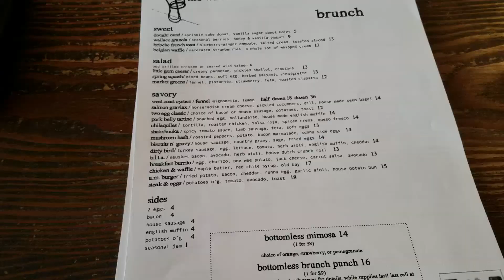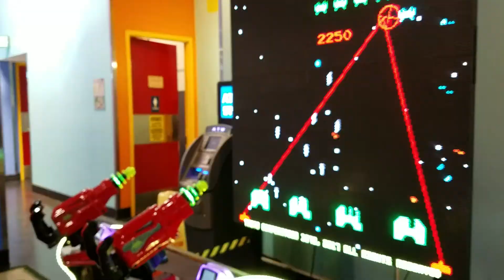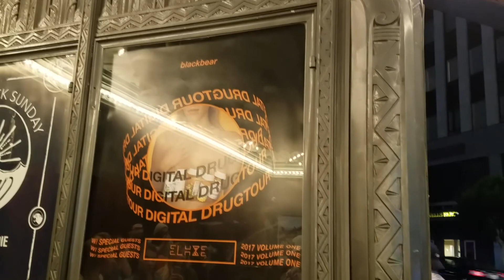May 2017 Vlog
I know I procrastinated on vlogs this month, so enjoy this collection of event footage I took for May 2017~